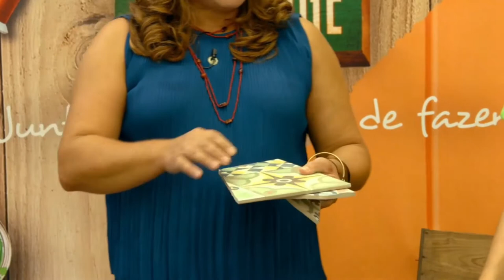Decoro a minha mesa com azulejo - Workshop da Casa | LEROY MERLIN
Este Workshop da Casa contou com a presença da Margarida Lopes. Saiba como fazer trabalhos artesanais, em mosaico, utilizando pequenas peças de azulejo reciclado, em uma superfície, formando desenhos ou figuras variadas e decore a sua casa com peças únicas.

Materiais utilizados neste Workshop da Casa:
• Tampo de mesa (pré-existente) ou 11034282 - Placa de Contraplacado
• Restos de cerâmica variada (com a mesma espessura)
• Pano para envolver a peça de cerâmica